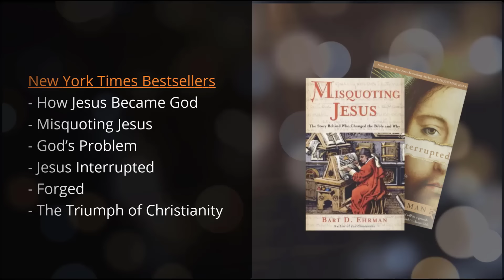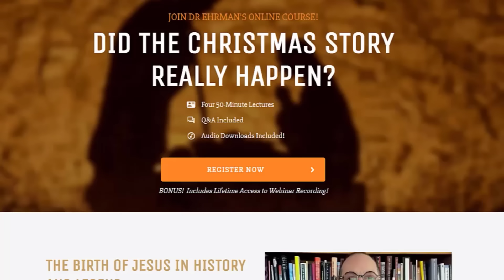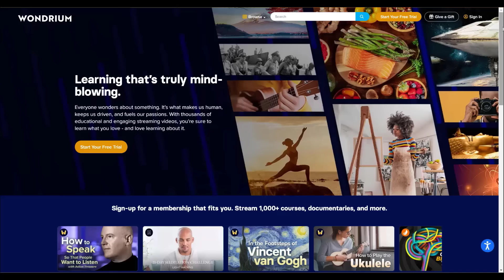How Wild Can it Get? The Diversity of Early Christianity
Wondrium allows you to stream 8,000+ hours of lectures and documentaries in the areas of history, religion, and science, including several courses by Dr. Ehrman.

You think Christianity is diverse today?  Fundamentalists? Roman Catholics? Mormons? Methodists? Branch Davidians? Episcopalians?  Russian Orthodox?  And on and on?  In fact, the wide varieties of Christianity today pale in comparison with what you could find in antiquity, with beliefs that virtually defy belief.  How could people with views that seem so far beyond the pale (that there were many gods? That the Creator was evil?  That Christ never died?) call themselves Christian and claim they were following the teachings of Jesus?  That's what we discuss in today's podcast.